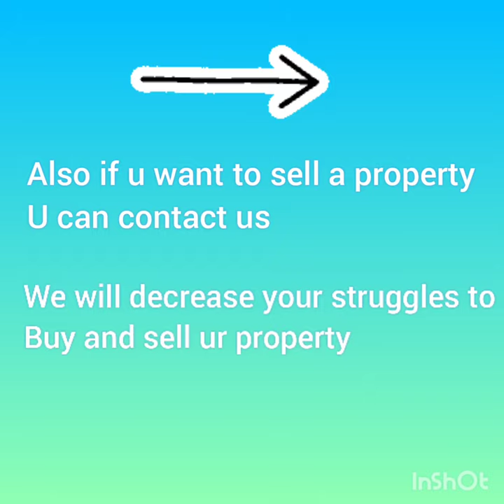Trailer.Arunachalam real estate coimbatore properties for sale.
Hai everyone.
This is Arunachalam real estate.
location: Coimbatore
I have 15 years of experience in real estate.
I have created this channel to connect buy and seller in Coimbatore.
In this pandemic situation YouTube platform will make us easy to  buy or sell property by watching videos in our channel.
we will show a visit to the property.
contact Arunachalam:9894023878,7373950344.